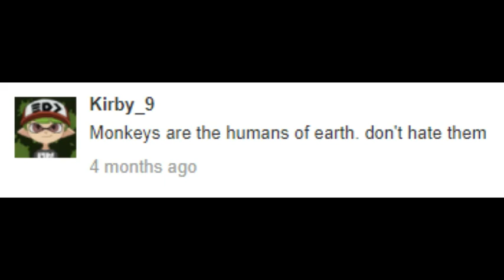Andi Kongo - Siluetë